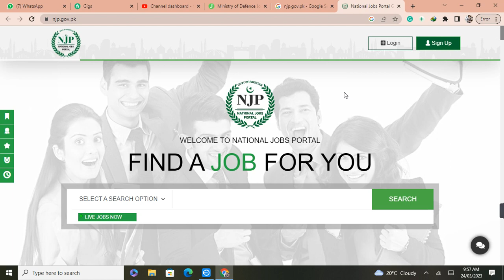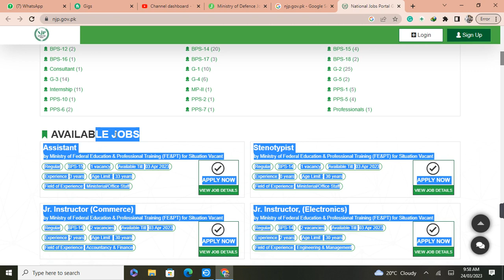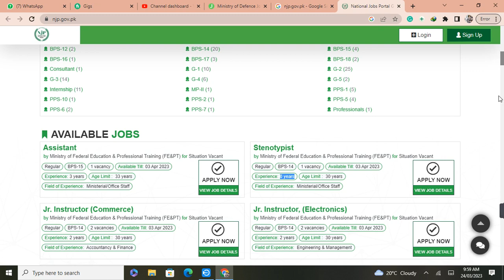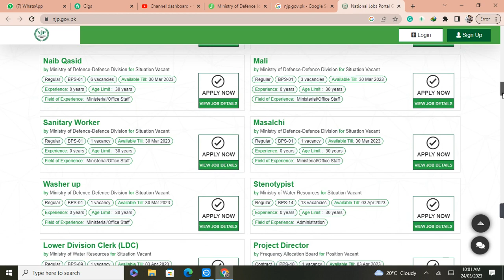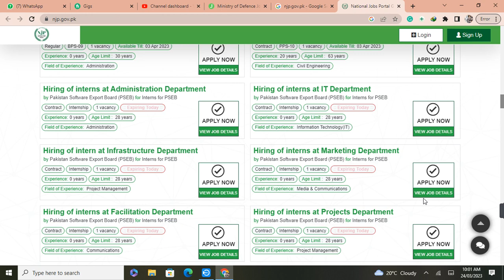National Job Portal || Latest Government Jobs Available in NJP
In this video, we are sharing information about (content) latest job in Pakistan. Apply Now for This job or share this with your friends or family because sharing is caring.

government jobs
govt jobs
Pakistan jobs
new jobs
jobs in Pakistan
Pak jobs
latest jobs
Pak army jobs
govt jobs
government jobs
invigilator jobs
fia jobs

government jobs vs private jobs
Private jobs
Latest Government Jobs Available in NJP